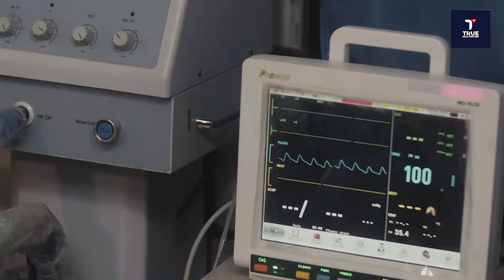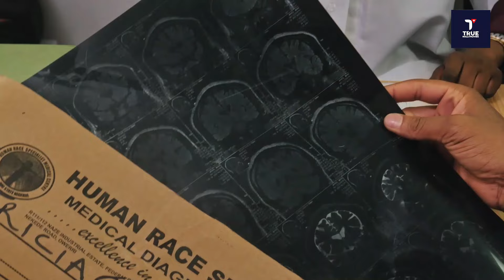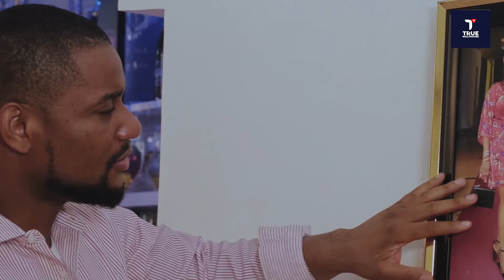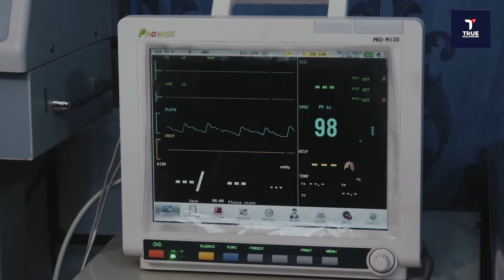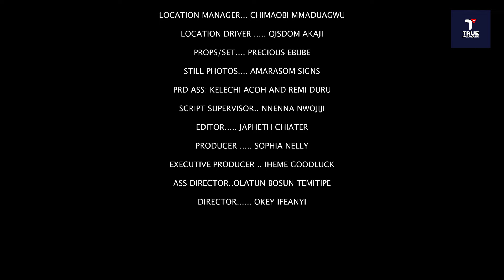NEW RELEASED- TOUGH TIMES {FULL MOVIE} EBUBE OBIO&RUTH KADIRI - 2024 LATEST NIGERIAN MOVIE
Welcome to *TRUENOLLY MOVIESTV* the sure plug for full movies and classic nollywood movie.